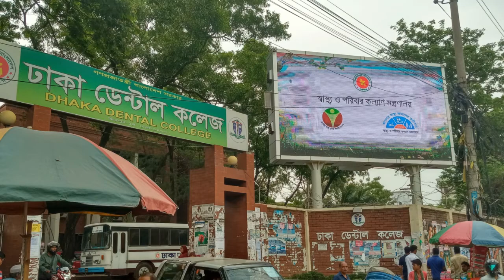Dhaka Dental College Video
RAW File.